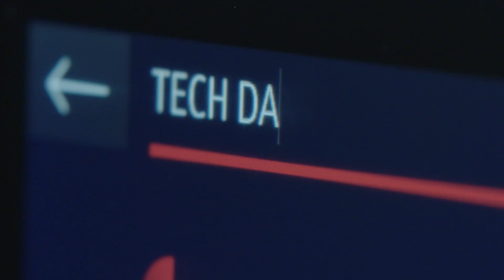TechDay: Modular Multi-Energy Platforms for Efficient Model Variety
Currently the keyword in the automobile business is efficiency. In order to manufacture efficient, economic and climate-friendly cars, the base design is key.

This is why all passenger cars and most light commercial vehicles (LCVs) of Groupe PSA are currently derived from two multi-energy modular platforms – the Common Modular Platform (CMP) and the Efficient Modular Platform (EMP2). A modular platform consists primarily of the floor assembly, the chassis and various powertrains, as well as the base electric/electronic architecture. The platform is therefore the decisive factor for cost-efficient automobile manufacturing and represents 60 per cent of the material costs. The Groupe PSA platforms are complemented with modules for engines, seats, restraints, cockpits and infotainment systems that can be used in various carlines.